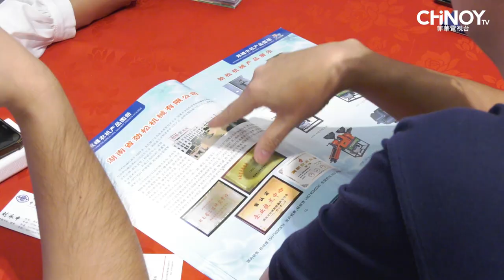China Foundation Day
The Philippines celebrated "China Foundation Day" and the mid-autumn festival on September 28, 2023, at Century Seafood Restaurant, 🌟 promoting cultural and trade ties between Hunan and the Philippines.🌍 The event showcased lively entertainment performances, 🎉 emphasizing the festive spirit of the occasion and the economic potential for collaboration between the two regions. It was a night of celebration, culture, and economic promise! 🤝🕺🎊